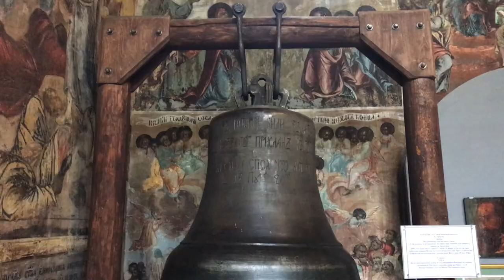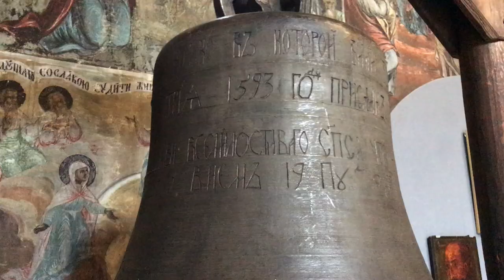Углич - экскурсия и достопримечательности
В Угличе убили царевича Дмитрия, построили ГЭС и сделали самые маленькие в мире часы. Подробнее о достопримечательностях Углича на сайте